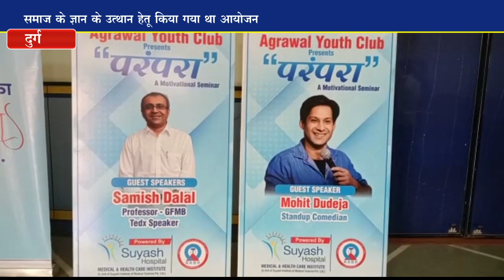परंपरा एक बेहतर शुरुआत